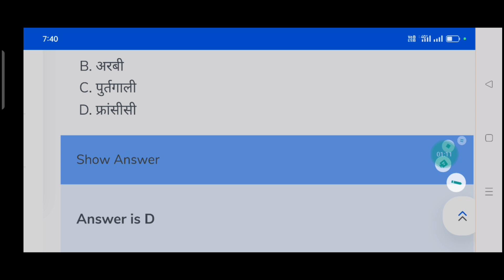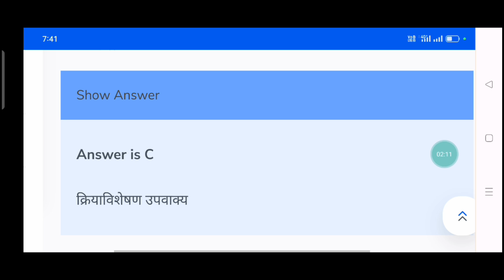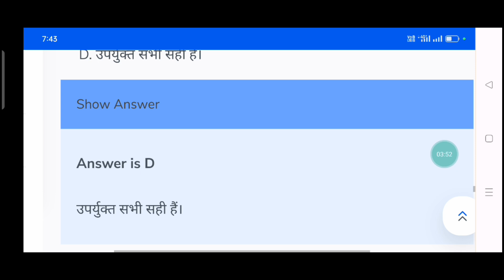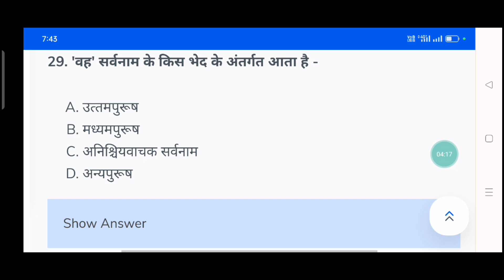Bihar bed entrance exam 2023 हिन्दी practice class